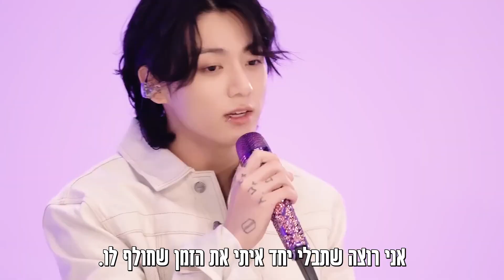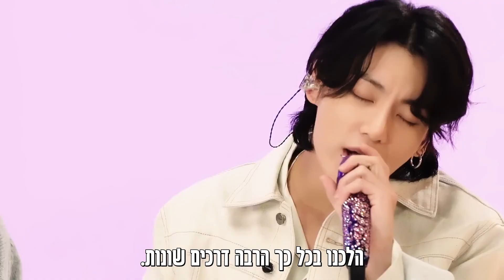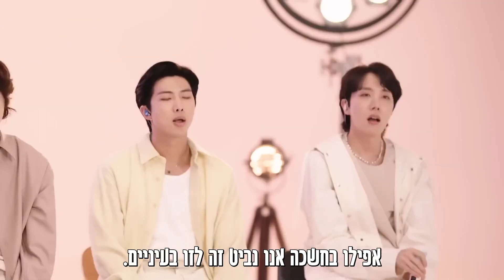BTS (방탄소년단) - Take Two [HebSub]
השיר Take Two של להקת ביטיאס מתורגם לעברית, צפייה מהנה! :)